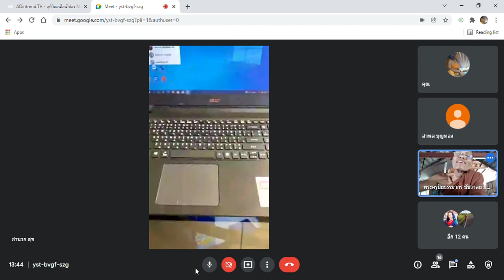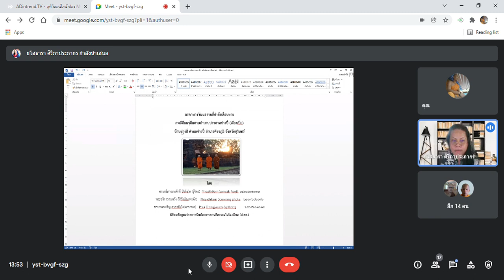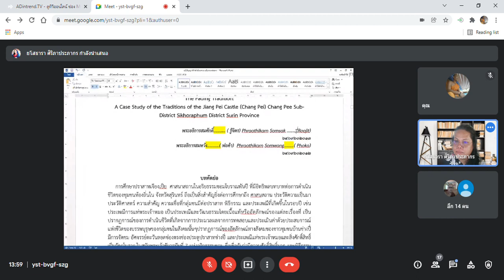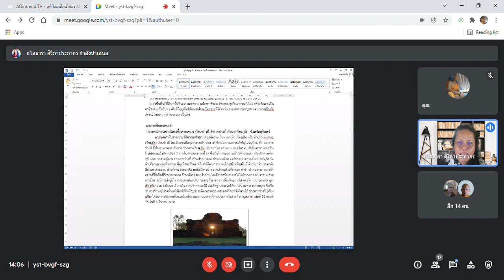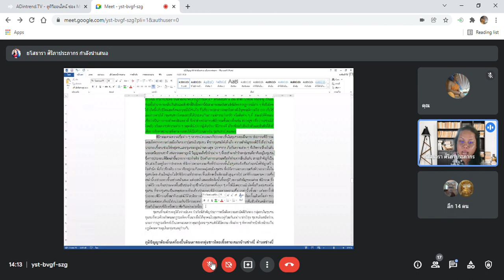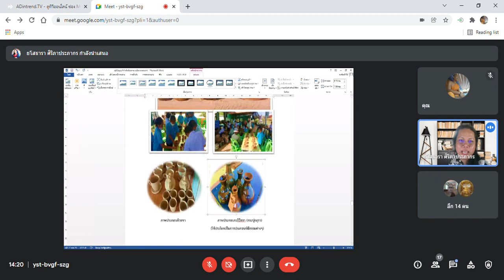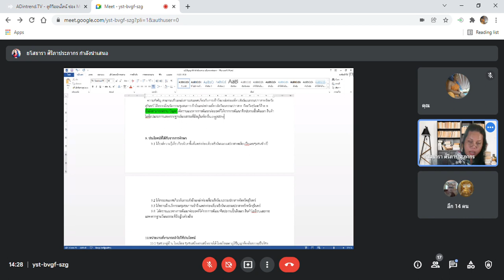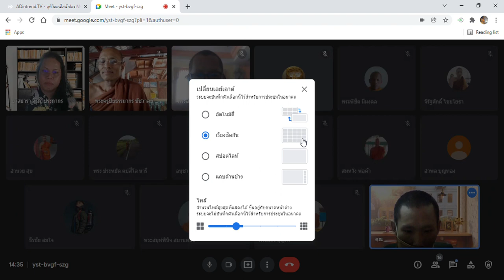Academic work, things obtained from research studiesand further development in the future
yasothara ยโสธารา วัฒนธรรมท้องถิ่น Academic work, things obtained from research studies
and further development in the future